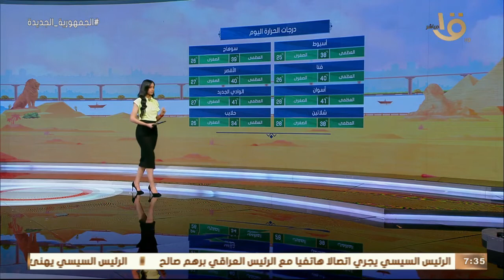صباح الخير يا مصر | بيان بدرجات الحرارة المتوقعة اليوم على أغلب محافظات الجمهورية